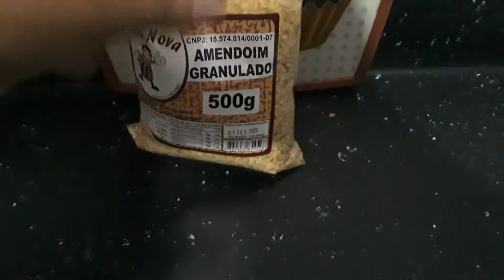Recheio de doce de leite com amendoim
Ideal para rechear bolos, tortas, trufas e muito mais!

Ingredientes
3 latas de leite condensado cozidas na panela de pressão por 40 minutos

1 xícara de amendoim granulado

Observação
Deixar as latas de leite condensado esfriar totalmente antes de abri-las

Beijos.